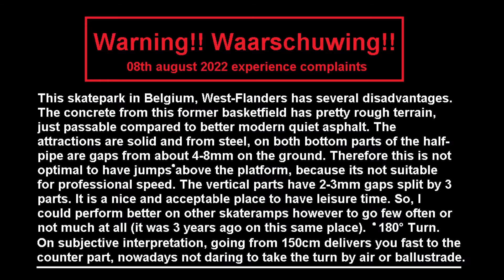Inline-Skate leisure time summer 2022 particular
Video # 000005 from Casinberg Channel:
In-line skate summer 2022

In-Line skate 1 particular person (author from this channel, Matthias).
This video is happening on a skate park in Belgium, West-Flanders.
Be curious about a special effect added, what a surprise!

Music
Track 01 Audio File ID: 11680 Title: Thunder
Pixabay Licensor's Username: robo_one_beats-23890101

Track 02 Audio File ID: 109168 Title: Crime Trap
Pixabay Licensor's Username: muzaproduction-24990238

Track 03 Audio File ID: 15304 Title: UFO Style Trap Beat
Pixabay Licensor's Username: milanwulf-2066474